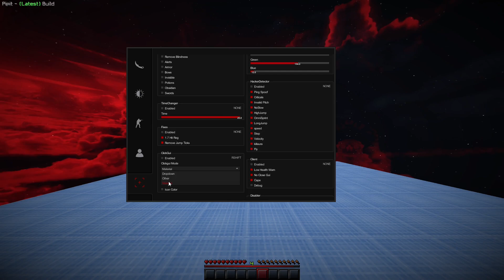pipit on hypixel | free forge client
I love nightx my favorite liquidbounce fork